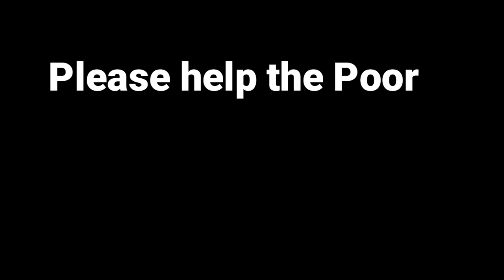New Purulia Comedy#Language of Purulia#corona virus consciousness video#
This video is a comedy video created by me .This is a local language which I used in this story .So here I am not saying about the video ..Just I am saying that this is a comedy of Purulia .purulia comedy and songs are so popular .thre are so many audience in India..million and million audiences are listening and watching the Purulian comedies ..